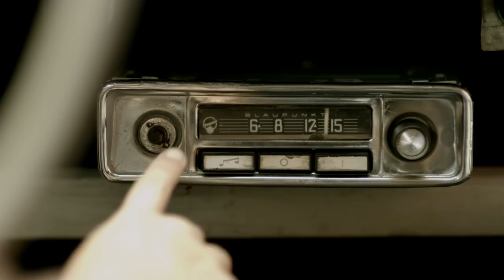ROCANROL '68 - Trailer oficial | SOLO EN CINES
Película peruana sobre amigos, primeros amores y rock & roll...
VEALA HOY en las sala de Lima y Arequipa.

Con la actuación de Sergio Gjurinovic, Mariananda Schempp, Jesús Alzamora, Manuel Gold, Gisela Ponce de León, Pablo Saldarriaga, Leslie Shaw, Norma Martinez, Javier Valdés, Els Vandell, Joaquín de Orbegoso, Camila Zavala, Gianfranco Brero y Aldo Miyashiro

Escrita y dirigida por: Gonzalo Benavente Secco

Manolo es un adolescente que sueña con hacer películas. Es 1968 y, junto a sus amigos Guille y Bobby (melómano intransigente y prospecto de Casanova, respectivamente), pasa el verano yendo a la playa, y escuchando música rock. Sin embargo, su rutina cambia con la llegada de Emma, una joven hippie a la que intentará impresionar tomando una serie de decisiones desafortunadas, como robar el auto de su papá para ir al concierto de su banda favorita.

Producción general: Augusto Tamayo (Argos Producciones Audiovisuales)